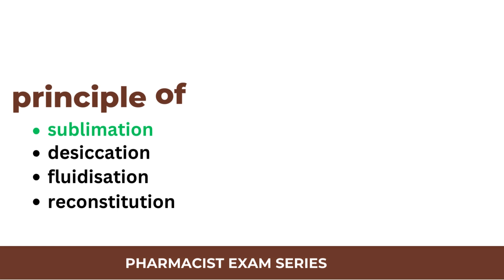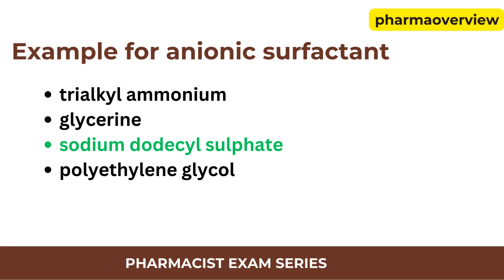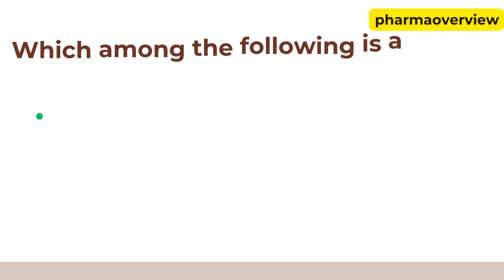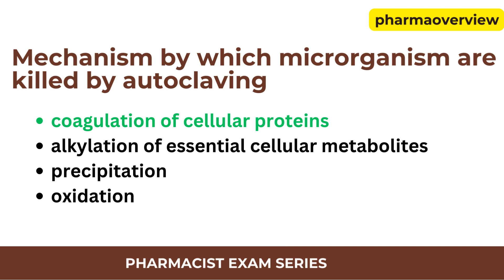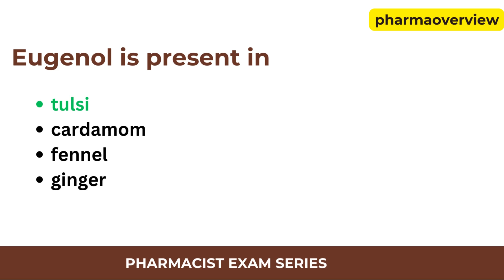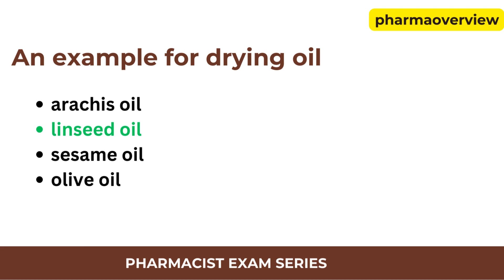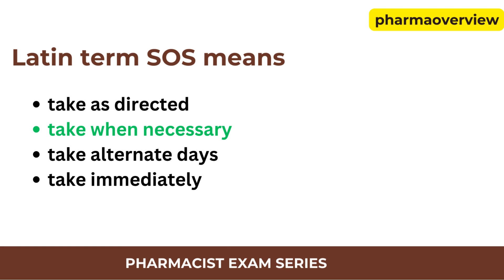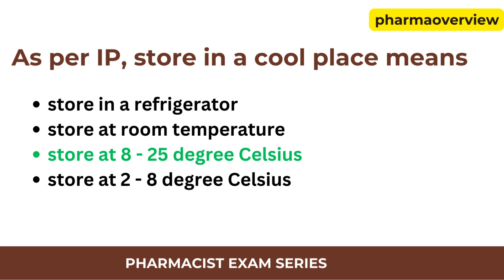PSC Pharmacist exam series Part 1: Pharmacist exam questions pattern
psc pharmacist exam questions and answers
pharmacist psc exam 2024
pharmacist exam preparation kerala psc
kerala pharmacist psc exam
psc pharmacist exam syllabus
psc exam for pharmacist in kerala
pharmacist grade 2 psc exam questions and answers
IMS pharmacist
Assistant pharmacist
DME pharmacist
Follow  Pharmaoverview